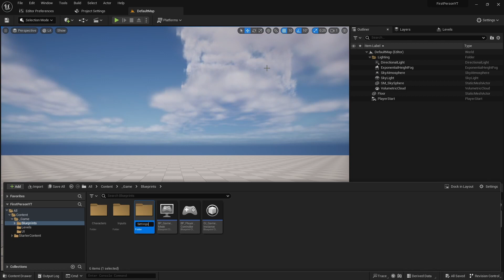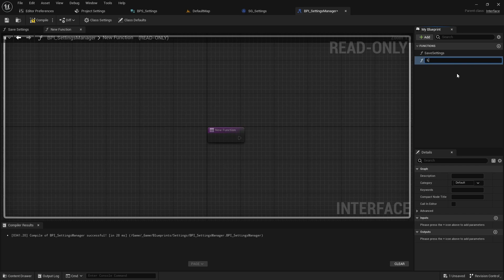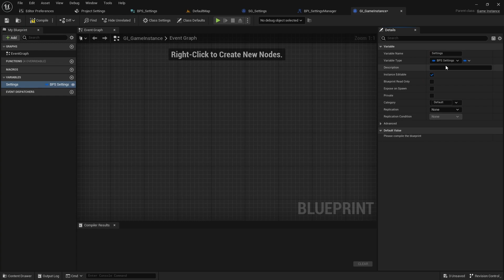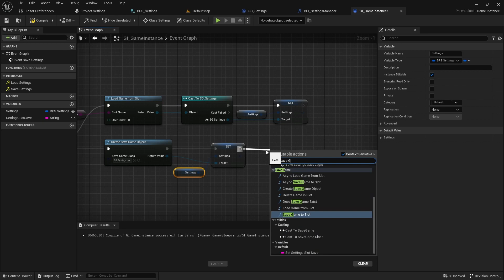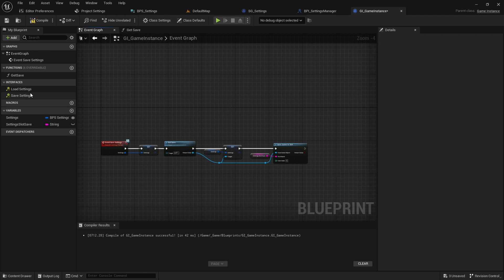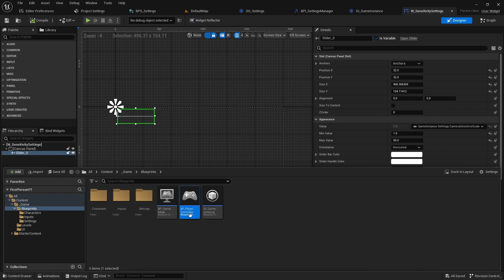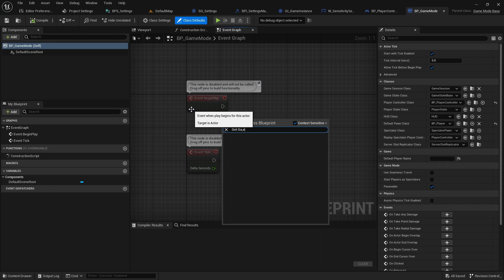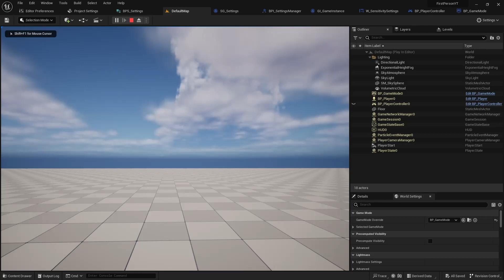[Unreal Engine 5.2] First Person - Save Settings [Short And Easy Tutorial EP.19]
Hello everyone, it’s "Unreal Short and Easy," and today I will show you how to save settings. For this demonstration, I will be using the First Person Project,

In this video I use Unreal Engine 5.2.1